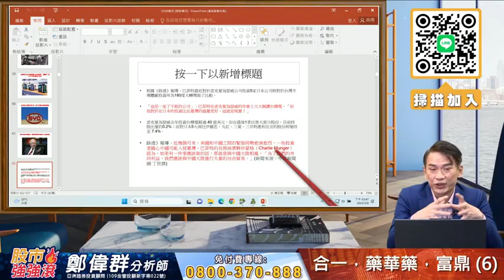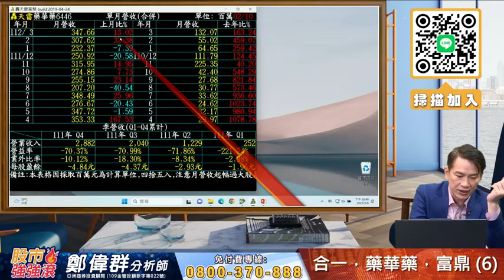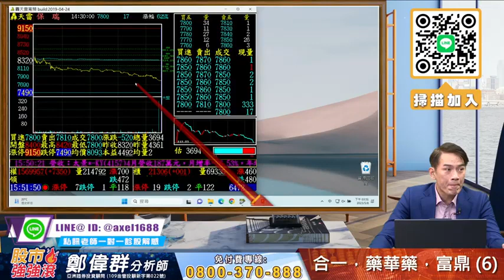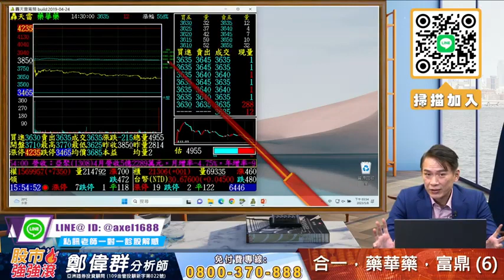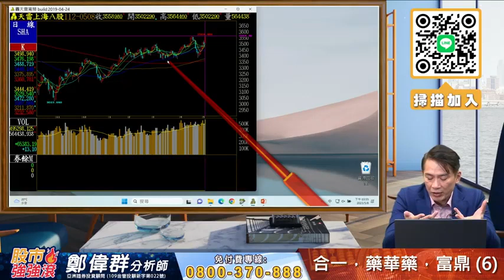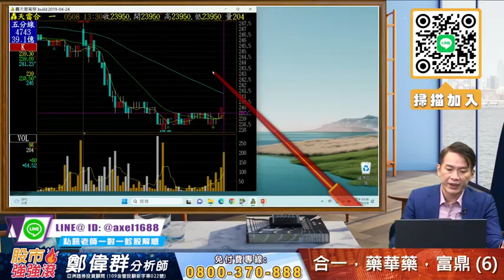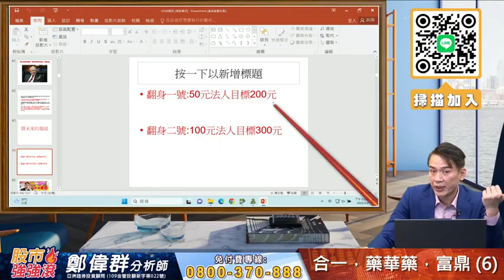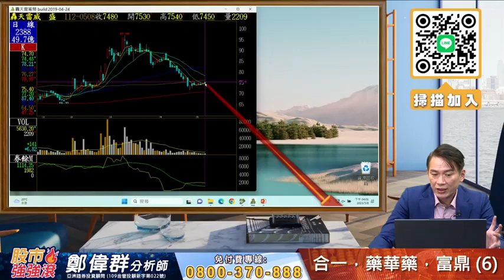2023/05/08 鄭偉群分析師 【股市強強滾】 合一，藥華藥，富鼎 (6)